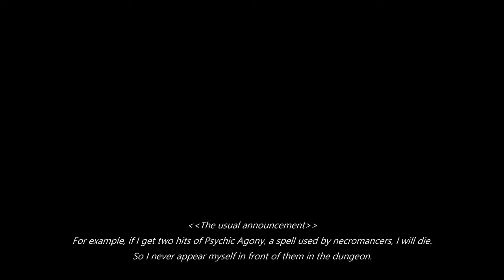#1285 A vampire magical girl in Immersive Dungeons 05 Witch Coven part1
Caution!!
I get through most of the fights by assassination with the "Invisibility".
・The purpose is to complete the locations and dungeons.
・No intention whatever of fighting fair with my enemies

Level of Difficulty: Legendary
Commentary: Voiceroid Yuzuki Yukari
You can choice 4K, but the original is 2K.

00:00 Greeting
01:46 Things left undone
03:45 Yngol Barrow
09:00 Witch Coven
09:57 Journal Box (Insight on Witch Coven)

The original text was copied from the translation file.